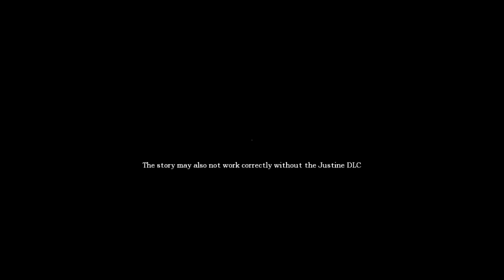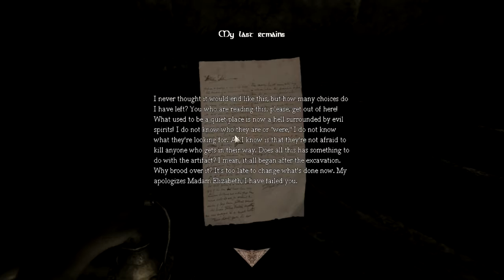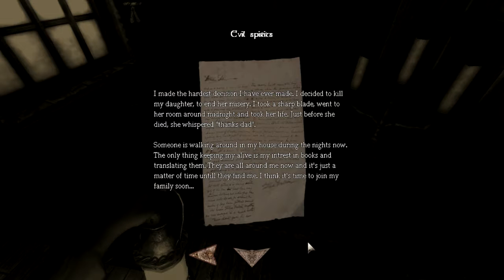COULD IT BE MORE DARK?!? - Amnesia: Cursed Souls - Part 1 (Let's Play)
Some light would be nice...